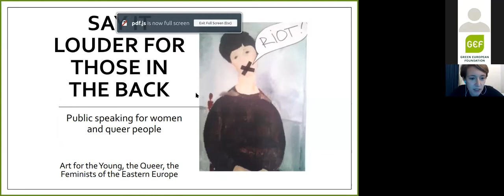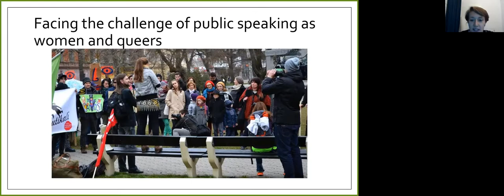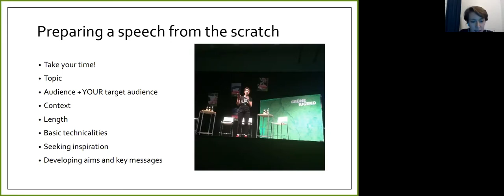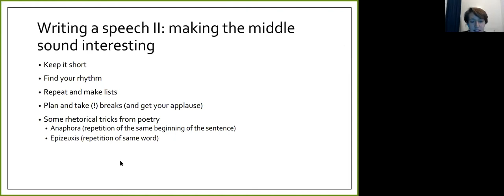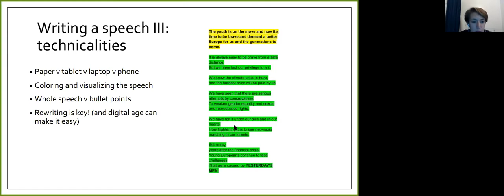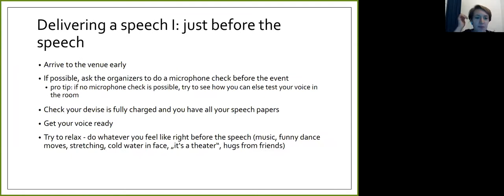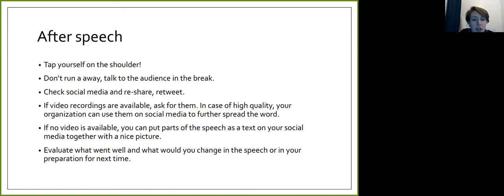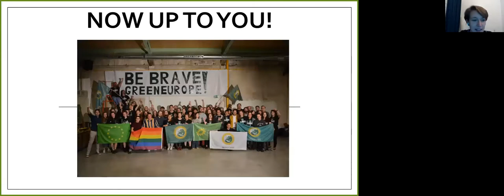Public speaking for women and LGBT+ people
This webinar is part of GEF - Green European Foundation project “Art for the Young, the Queer, the Feminists of the Eastern Europe” with the support of Cooperation and Development Network Eastern Europe and with the financial support of the European Parliament to the Green European Foundation and European Youth Foundation to CDN.